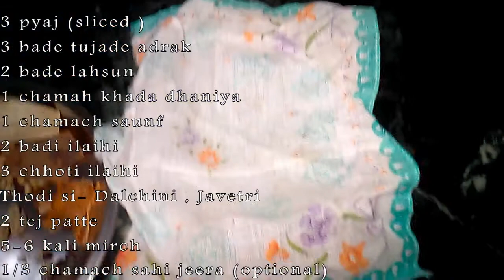Recipe Mutton Rogan Josh || घर पर बनाये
Is tarike se ham badi hi asaan tarike se ghar par hi tasty Reicipe mutton rogan josh bana sakate hein.

Ingredients
3 pyaj (sliced )
3 bade tujade adrak
2 bade lahsun
1 chamah khada dhaniya
1 chamach saunf
2 badi ilaihi
3 chhoti ilaihi
Thodi si- Dalchini , Javetri
2 tej patte
5-6 kali mirch
1/3 chamach sahi jeera (optional)
150 gram sarson ka tel
1/2 kg mutton
1 chamach namak
1 chamach lal mirch powder regular wala
1/2 chamach garam masala
1/2 katori phitta dahi
2 chutaki sauf powder